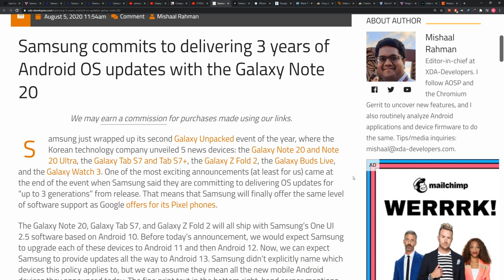Samsung Makes BIG Android Commitment